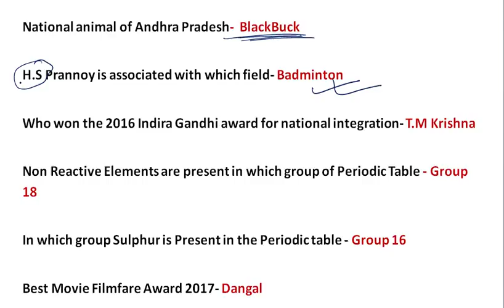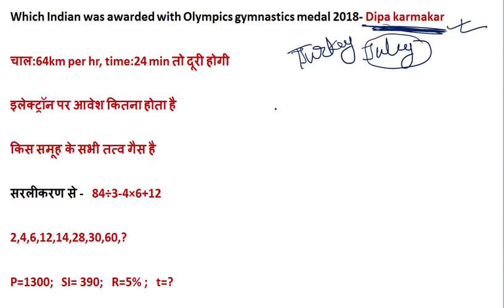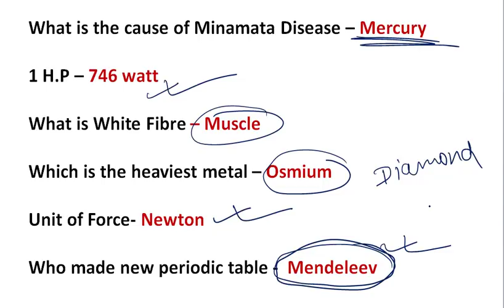17 oct 1st shift | RRB Group D 17 oct 2018 1st Shift Exam Analysis & Asked Questions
For RAILWAYS (GROUP D, ALP, RPF)